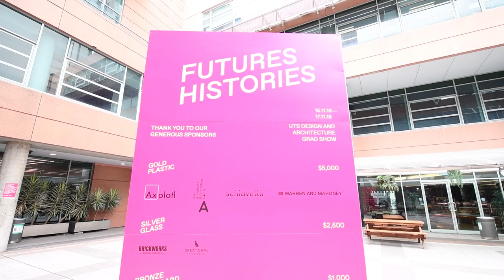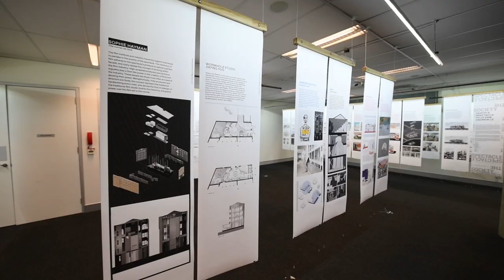UTS 2018 Design and Architecture Graduate Show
FUTURES HISTORIES sought to create collisions and connections, hybrids and dialogues, in a multidisciplinary space. It celebrated curiosity, critique and the capacity for design and architecture to create better futures.

The show was a collaborative undertaking between UTS students and award-winning design studio Trigger, under the guidance of founder and UTS alumni Gregory Anderson with Senior Architect Chee Lam.

It featured projects from students in Animation, Visual Communication, Photography, Architecture, Landscape Architecture, Interior Architecture, Product Design, Fashion and Textiles and Masters of Design.